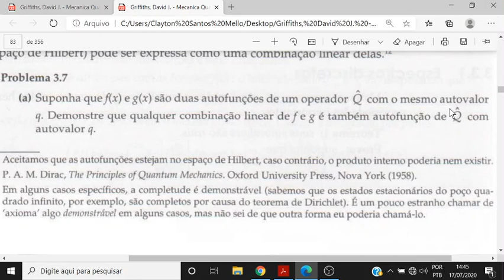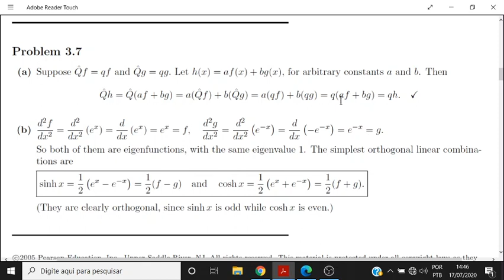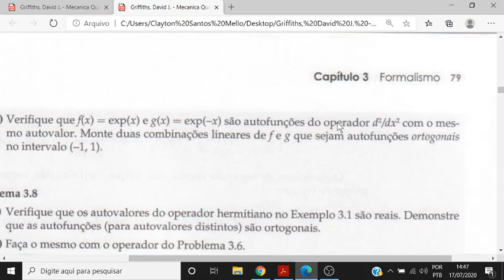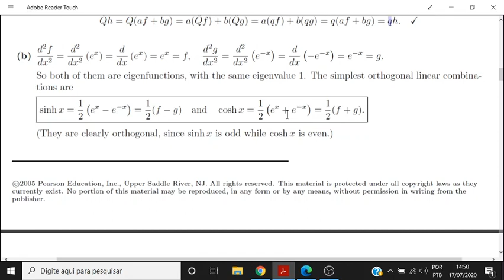Mecânica Quântica Griffiths Problema 3.7